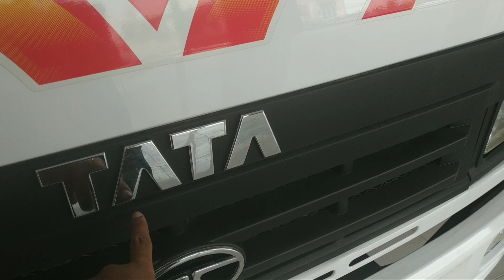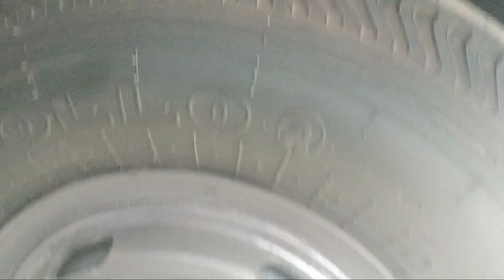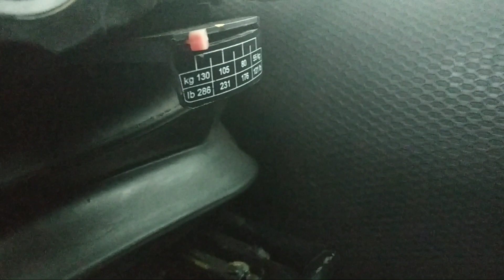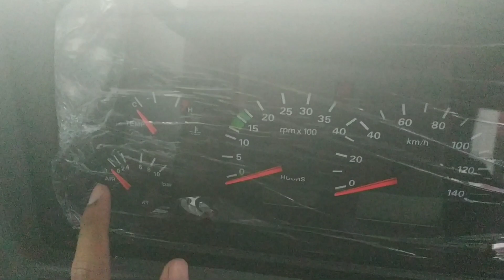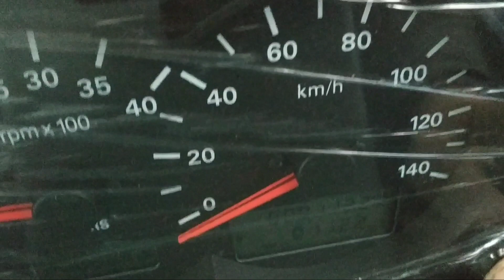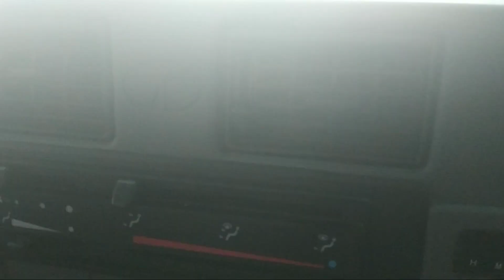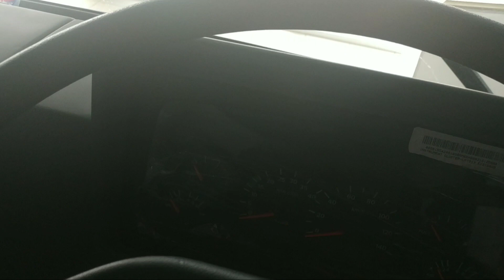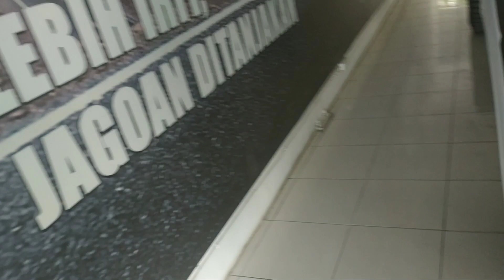Review Tata LPT 913 2019 Indonesia|| bisa muat 14 Ton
berminat.?
hubungi
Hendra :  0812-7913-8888